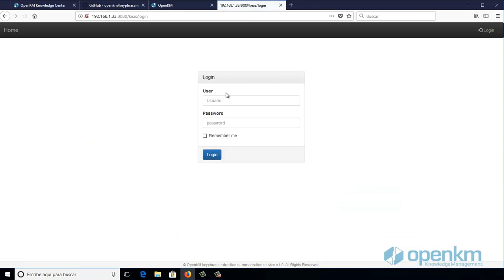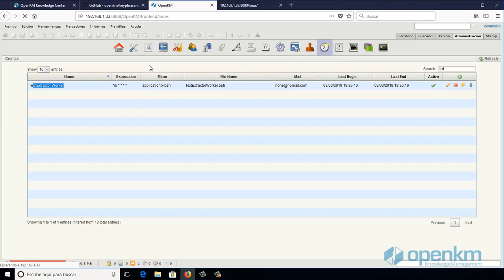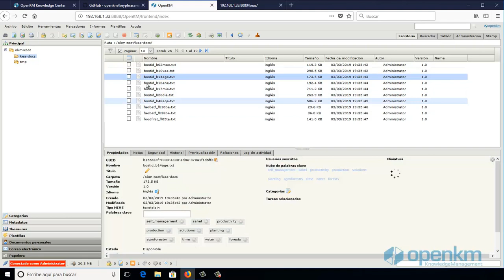OpenKM - Automatic Keyphrase Extraction Summarization - KEA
En este vídeo os mostramos el servicio de sumarización de OpenKM, que permite extraer palabras clave a partir del contenido de un documento.